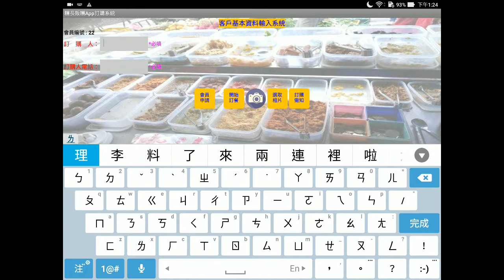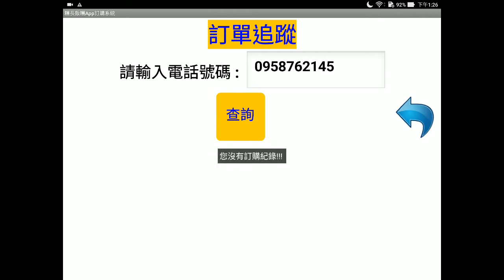106第二名_商業與管理群_新竹市光復高級中學_行動商務在傳統市場的運用